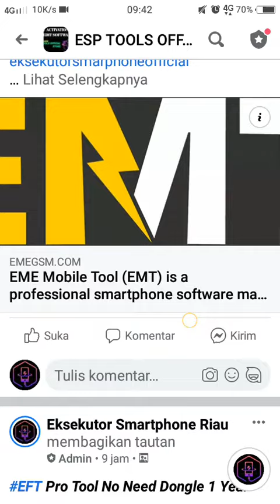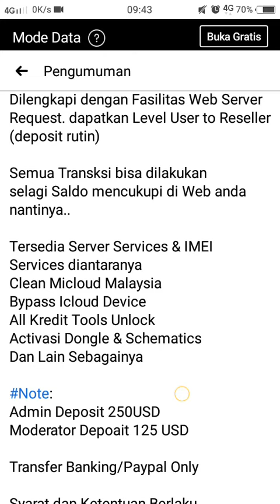ESP TOOLS OFFICIAL STORE INDONESIA[0852-6465-1272]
For those who have transacted with Eksekutor Smartphone Riau
Get to Admin and Moderator Level opportunities
The advantages can be Full 24 Hours Ontime for Activation & Credit
Equipped with Web Server Request Facility. get User to Reseller Level (routine or continious deposit)
All Transactions can be done
while balance is sufficient on your website server
Available Server Services & IMEI Services include :
Micloud Clean of Malaysia
Bypass of Icloud Device
All Credit Unlock Tools
Dongle & Schematics Activation
Etc
Admin Deposit $250 USD
Deposit Moderator $125 USD